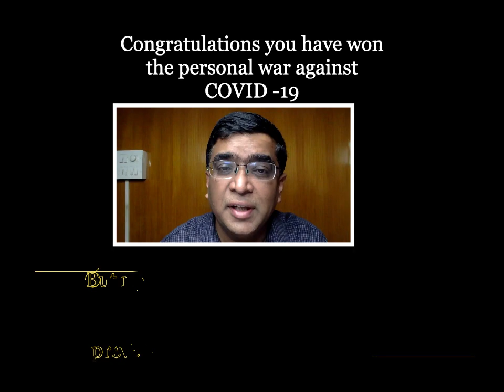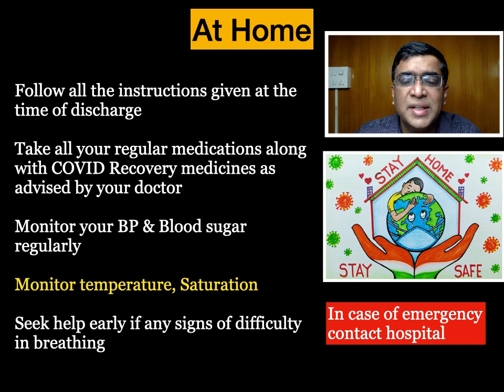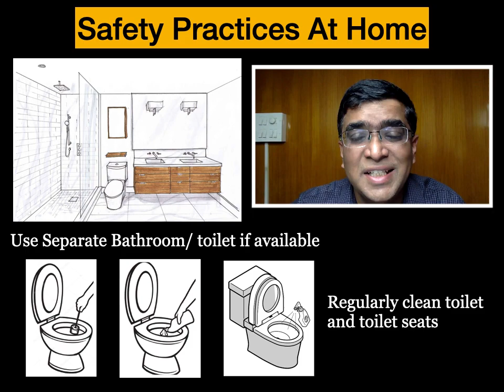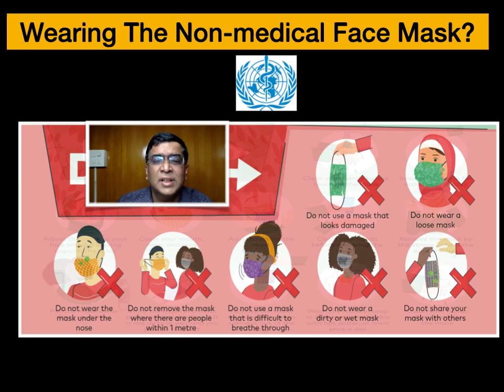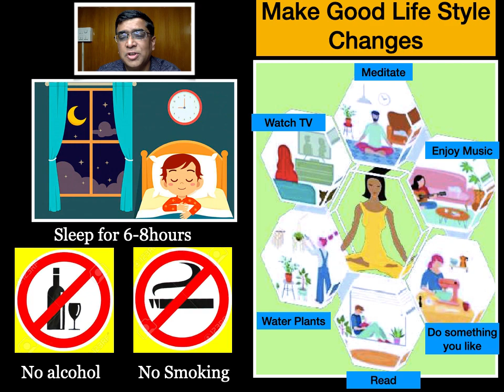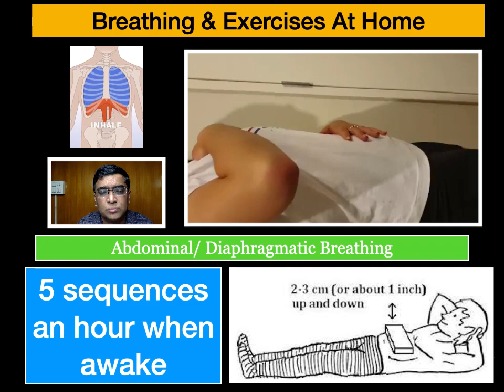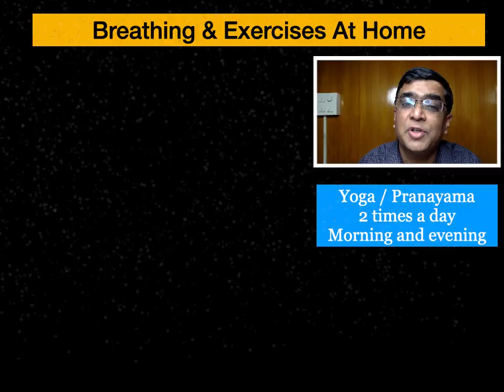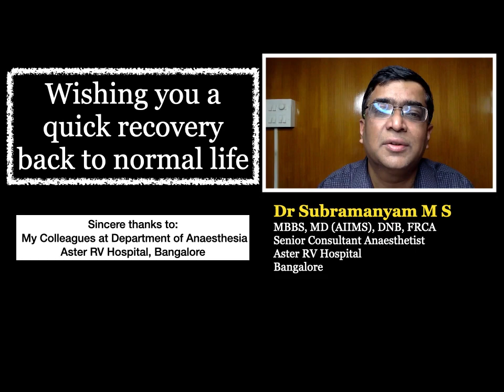Smart tips during recovery from COVID - By Dr Subramanyam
This video by Dr Subramanyam, Senior Consultant Anaesthesiologist contains a number of smart tips to help you recover quickly from COVID-19. Contains tips on home isolation, things you can do in home isolation, when and how to clean clothes and how to sanitize high touch areas. This also contains highly useful information about deep breathing exercises to improve lung function and information on using incentive spirometer and 6 minute walk test to help you recover back normal function.